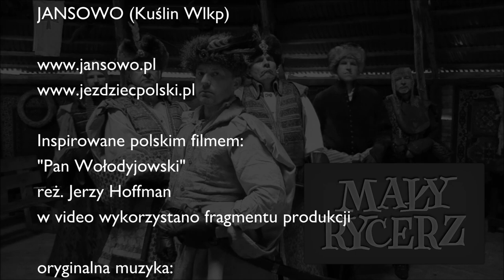Lisowczycy - Mały Rycerz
Rota Lisowczyków przedstawia film inspirowany "Panem Wołodyjowskim". ________________________________________
Tutaj trenuje Rota Lisowczyków:

Wystąpili

Jeźdźcy i Jeźdźczynie: Adam Garczarek, Marcin Szczepek, Robert Jans, Sławomir Dworzyński, Przemko Nowaczyk, Jacek Ratajski, Martyna Hupało, Karolina Fornalik, Magdalena Strzelińska, Sylwia Konieczna, Małgorzata Borowiak

Konie: Pedro, Rosana, Major, Kecz, Diament, Song, Ismen, Glamour